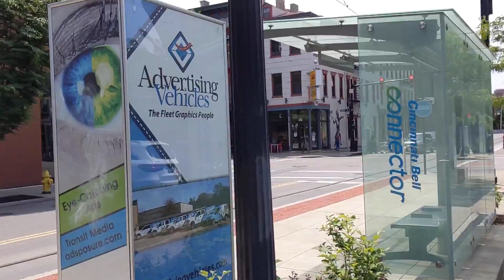Cincinnati Bell Connector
Коннектор Cincinnati Bell Connector, ранее известный как трамвай Цинциннати, представляет собой систему трамвая в Цинциннати, штат Огайо, США. Система открылась для пассажиров 9 сентября 2016 года. Трамвай курсирует на 5,8 км петли от Бэнкс, Грейт-Американ-Болл-Парк и Смейл-Риверфронт-Парк через центр города Цинциннати и на север до рынка Финдли на северной окраине района Над Рейном. В будущем предлагается расширить район Аптауна, где расположены Университет Цинциннати, региональные больницы на Пилл-Хилл и зоопарк Цинциннати; и в Северный Кентукки. Из-за стоимости и недостаточного расстояния проект несколько раз сталкивался с оппозицией после того, как был впервые предложен в 2007 году. Проблемы включали инициативы голосования по прекращению проекта в 2009 и 2011 годах, возражения со стороны членов городского совета Цинциннати, губернатора Джона Касича и Мэр Джон Крэнли (избран в 2013 г.). Тем не менее, обе инициативы против железнодорожных бюллетеней были отклонены избирателями, и в 2011 году в городской совет было избрано большинство сторонников трамвая, что позволило проекту продвинуться вперед. Права на присвоение имен системе были куплены Cincinnati Bell в рамках 10-летней сделки на сумму 3,4 миллиона долларов в августе 2016 года. Во время пандемии COVID-19 тарифы были приостановлены и в конечном итоге отменены.